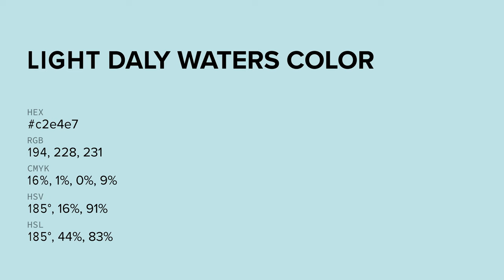Light Daly Waters color c2e4e7 hex color - Blue color - Warm color c2e4e7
What color is Light Daly Waters ? c2e4e7 hex color - Blue color - Warm color c2e4e7

Hex c2e4e7 Color Code is also known as Light Daly Waters color.